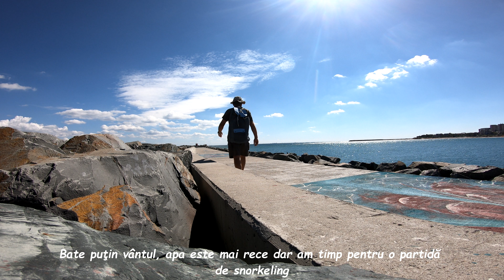Snorkeling in September on the shores of the Black Sea, marine life, Santa Maria bay cliff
Se pare că pe zi ce trece apa mării se răcește așa că am ales să profit cât se mai poate de această activitate, snorkelingul. Digul din apropierea restaurantului Reyna este locul unde am ajuns, păcat că nu este așa multă faună marină, poate anul viitor.